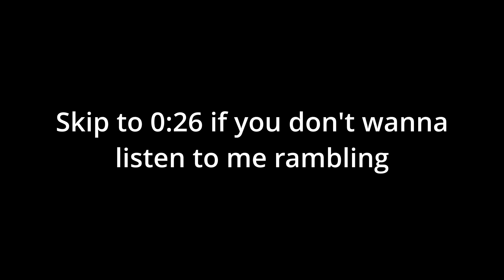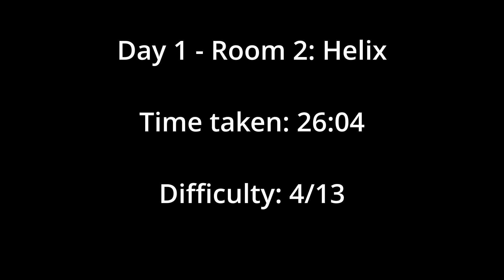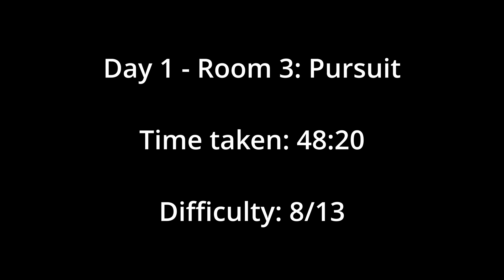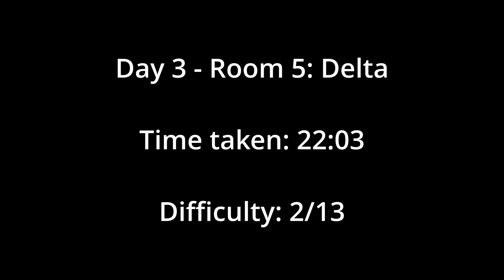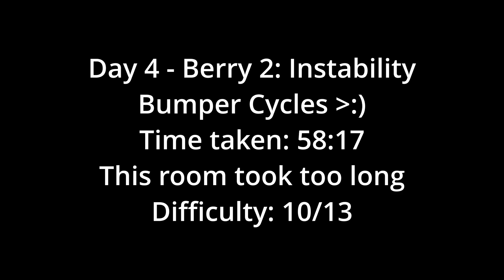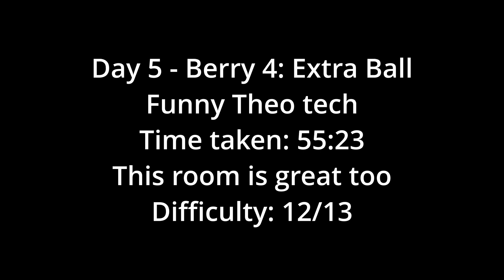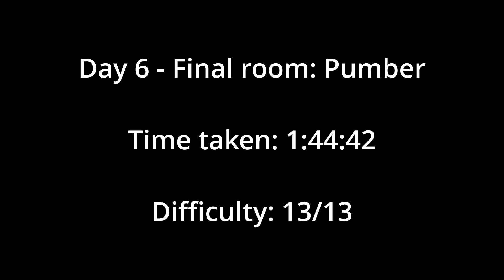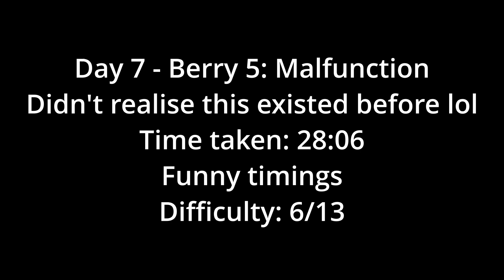Pinball Purgatory (Pumber) Full Clear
Sorry for the bad audio. Ever since I got my new setup, my keyboard has been right next to my mic which turns out to be the primary source of the audio issues. I'm finally going to get a mic stand, which should prevent this issue.
This map is the hardest map I've ever beaten, and my first GM+1 map at the time. Since then, I've played/beaten a few other green GM+1 maps and this was by far the hardest, despite it being the first.
This was done using davestate practice.
Overall I love this map, the gameplay is incredibly unique and some rooms are immensely fun. Overall, it makes a great finale for the Strawberry Jam Grandmaster Lobby (excluding the heartside). There were a few rooms that I got a bit annoyed while playing, but that's more because I played them late at night when I was half asleep. This map definitely has balancing issues, with room 3 and 4 being some of the hardest in the map, but the quality of gameplay, and the fact that every room is distinct and recognisable, easily makes up for that. The gimmicks are fun, cool, and in general, this map is great.